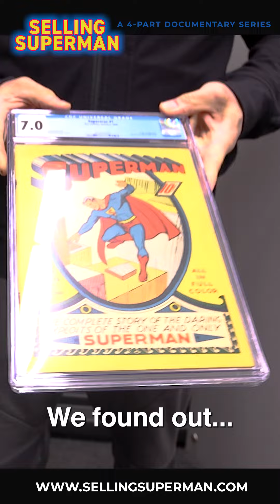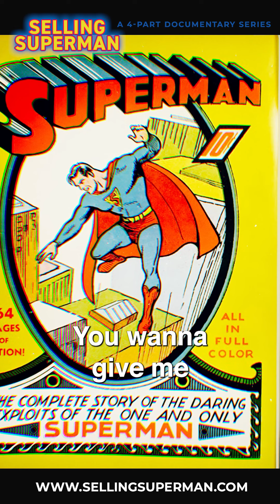Selling Superman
Nov 7th unlocks a special online screening of SELLING SUPERMAN. Watch all 4 episodes, get all bonus features and a special Q&A you can't see anywhere else + free chance to win select comic books.  Direct link to trailer and buy